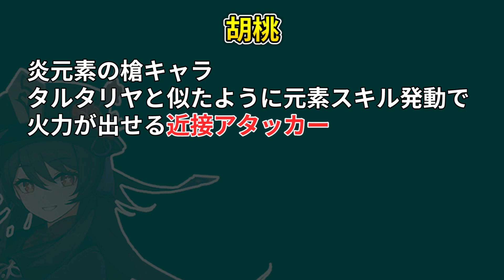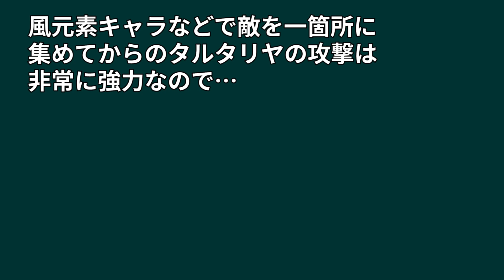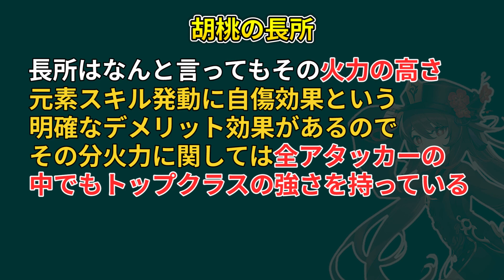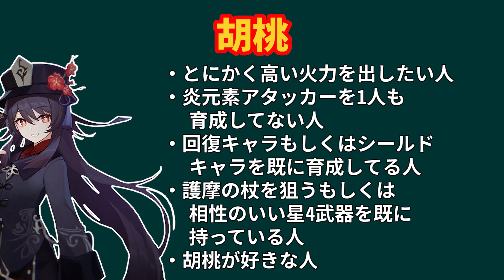【原神】全キャラ育成勢がタルタリヤとフータオの長所と短所を解説！【Genshin Impact】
▼動画編集班▼
《こめっと君のチャンネル》